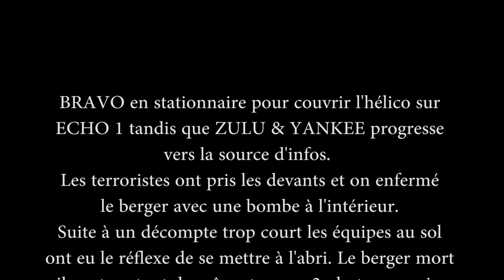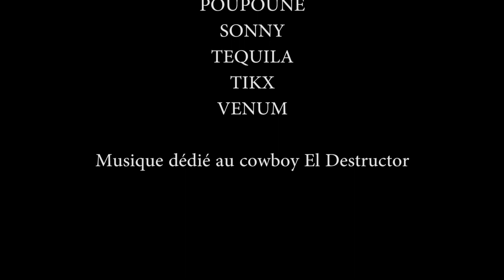Braque de Weimar 20150213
Nikos, un terroriste a été repéré ! collecte des infos et direction vers les planques de celui-ci : est-il à Abdera ou Galati ?...